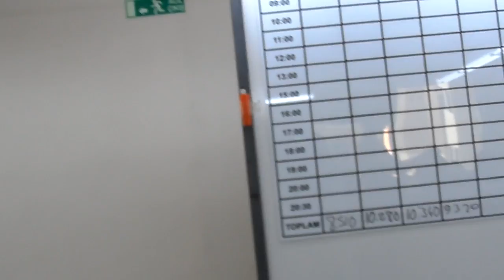Machinerypark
16 LOCK , 8 CLOSING, 4 BELTING,12 REGULAR,4 OVERLOCK,4 CLEANING MACHINERY,1 DISPATCHING BAND FOR  CARTON PACKING /80 WORKERS, WORKING HOURS 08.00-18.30  NO CHILD LABOR IS USED,FULL SUPPLIER OF LC WAIKIKI IN MENS BOXER, FOCUSED BOXER PRODUCTION, IN ANY DEMAND PRODUCTION CAN BE ORGANISED FOR JERSEY PRODUCTION